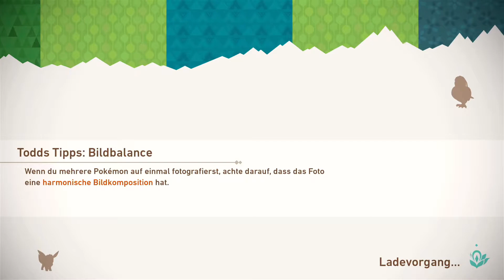Lumina Steine im Naturpark nutzen 📷 New Pokémon Snap #07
📺 Über das Spiel:
Endlich der 2. Teil nach 20 Jahren ist das Spiel auf der Nintendo Switch angekommen.
Diesmal handelt es sich um die Lenthil Region wo man Pokemon Fotografieren kann wie damals auf der N64.
Ein neues Buntes Abenteuer erwartet uns als Pokémon Fotograf!